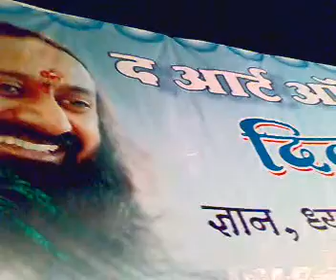7 stars banswara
7 stars banswara